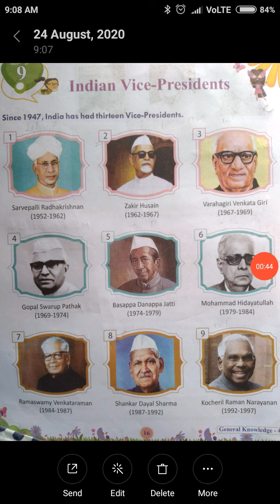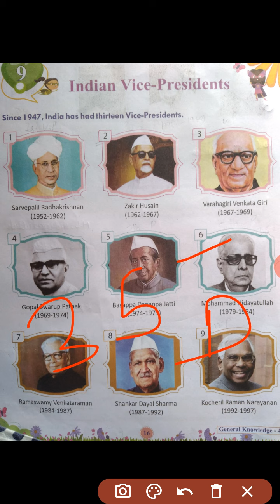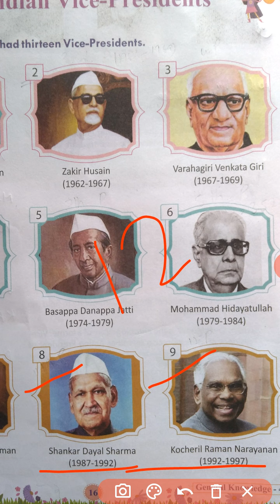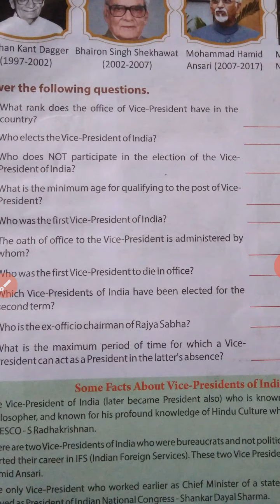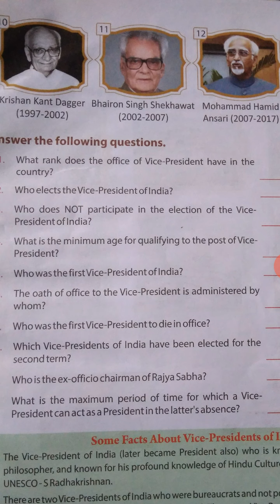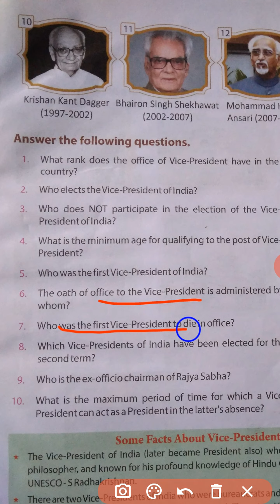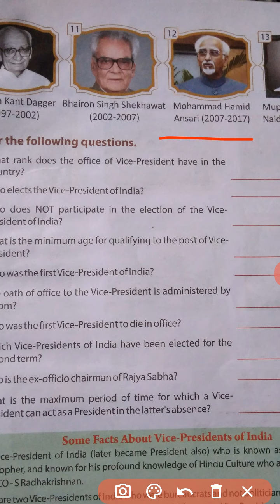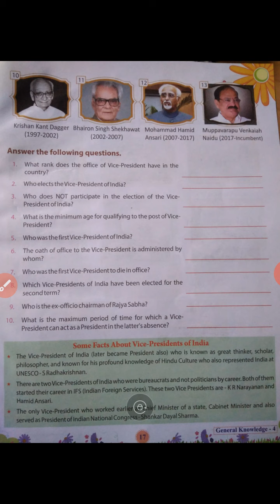4th /G.k./Chapter-09/Indian Vice President.